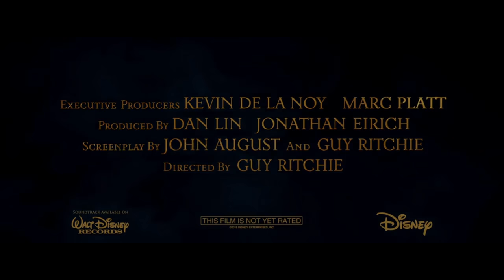Aladdin Trailer 4K Ultra HD 2019 will smith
Newest trailer of Aladdin Newset Trailer for Aladdin A Whole new world